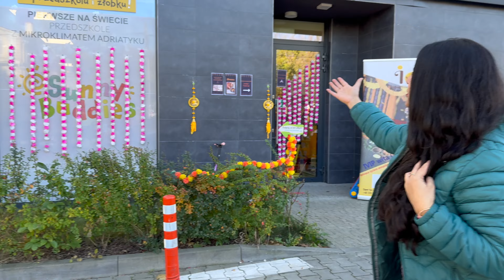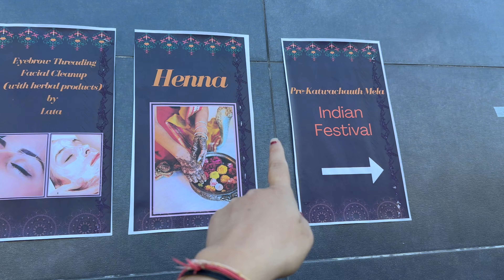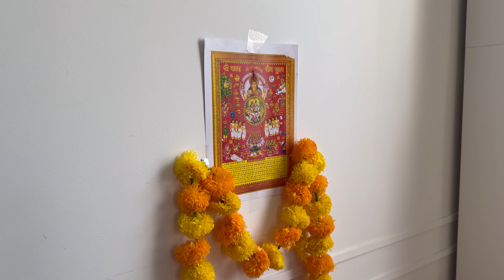Pre-Karwachauth & Karwachauth Day Vlog in Poalnd| Indians in Poland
POLAND INFORMATION